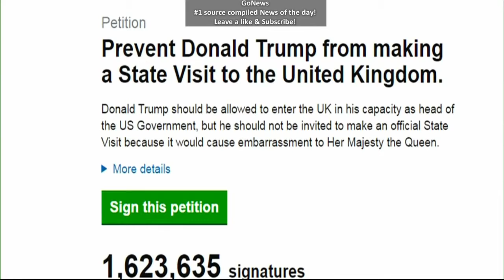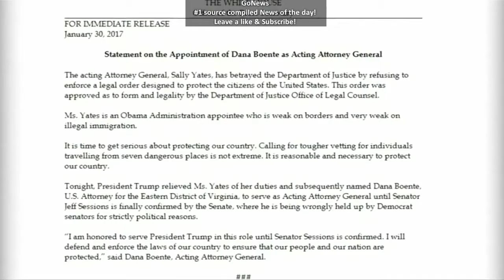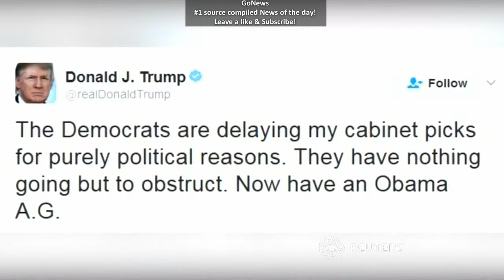TRUMP FIRES GOVERNMENT LAWYER! 01 02 2017 UNITED STATES BREAKING NEWS